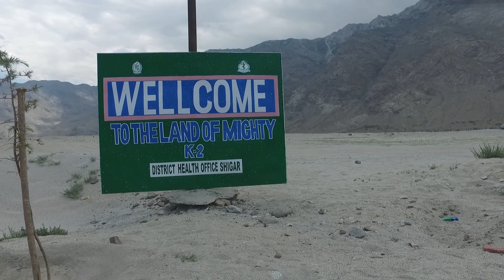Cold Desert Skardu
The Cold Desert Skardu, also known as the Katpana Desert or Biama Nakpo, is a high-altitude desert located near Skardu, in Pakistan's northern Gilgit-Baltistan region. The Cold Desert Skardu contains expanses of large sand dunes that are sometimes covered in snow during winter.
The Cold Desert Skardu technically stretches from the Khaplu Valley to Zanskar in Ladakh, but the largest area of  is found in Skardu and Shigar Valley.